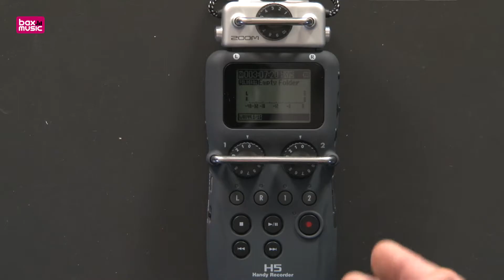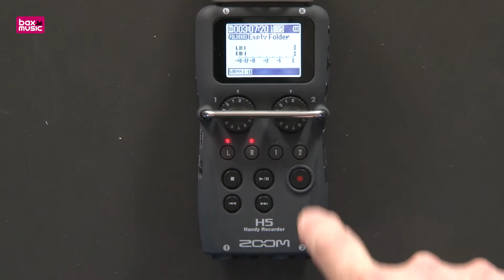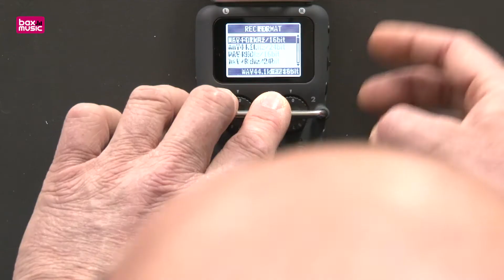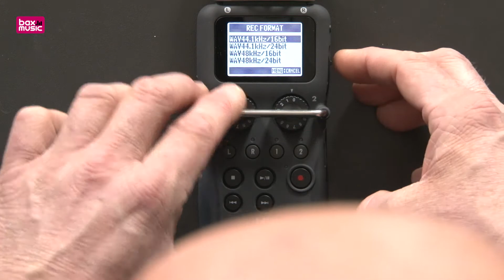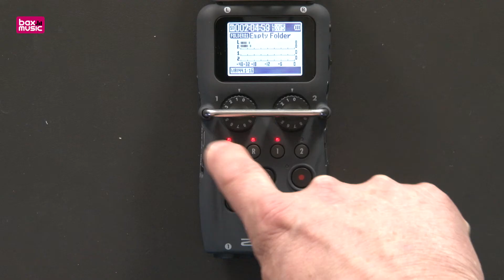Zoom H5 Handheld Audiorecorder Review | Bax Music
Meer info Maak uitstekende 1- tot 4-kanaals opnamen met de Zoom H5 recorder, voorzien van stereo-microfoon en 2 XLR/jack-inputs. De microfoon is eventueel te verwisselen met o.a. los verkrijgbare richtmicrofoons of extra XLR-inputs.